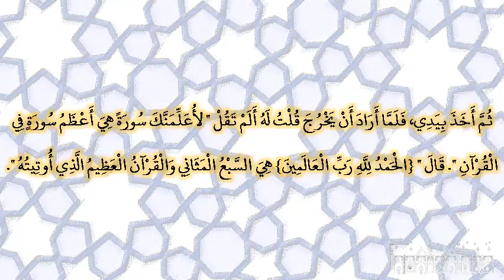صحيح البخارى - كتاب التفسير - 4474 - باب ما جاء في فاتحة الكتاب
حدثنا مسدد، حدثنا يحيى، عن شعبة، قال حدثني خبيب بن عبد الرحمن، عن حفص بن عاصم، عن أبي سعيد بن المعلى، قال كنت أصلي في المسجد فدعاني رسول الله صلى الله عليه وسلم فلم أجبه، فقلت يا رسول الله إني كنت أصلي‏.‏ فقال ‏"‏ ألم يقل الله ‏{‏استجيبوا لله وللرسول إذا دعاكم‏}‏ ثم قال لي لأعلمنك سورة هي أعظم السور في القرآن قبل أن تخرج من المسجد ‏"‏‏.‏ ثم أخذ بيدي، فلما أراد أن يخرج قلت له ألم تقل ‏"‏ لأعلمنك سورة هي أعظم سورة في القرآن ‏"‏‏.‏ قال ‏"‏ ‏{‏الحمد لله رب العالمين‏}‏ هي السبع المثاني والقرآن العظيم الذي أوتيته ‏"‏‏.‏